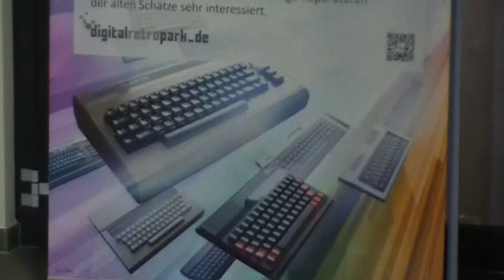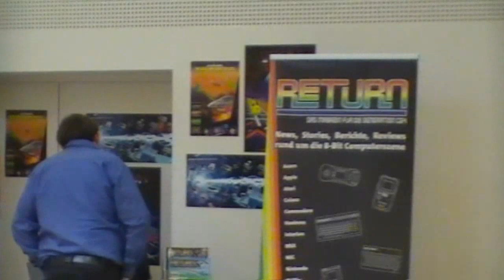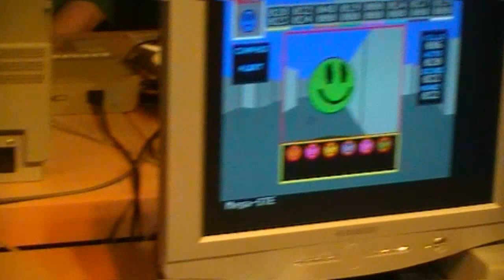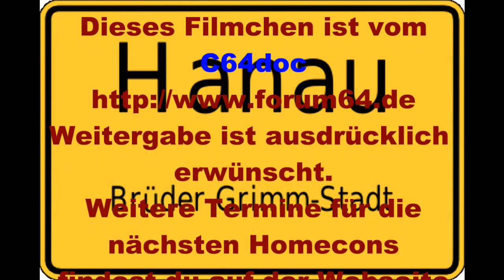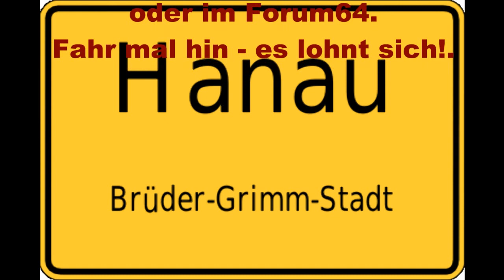Usertreffen in Hanau (Forum64 [connected] Homecon)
Forum64
[connected]
Homecon
Treffen
am 5.+6.Oktober 2013
in:
Kulturhalle Steinheim
Ludwigstrasse 67
63456 Hanau